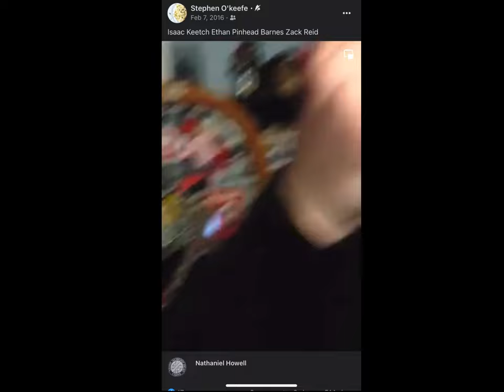Zack Reid iceberg analysis (COMPLETE BREAKDOWN)